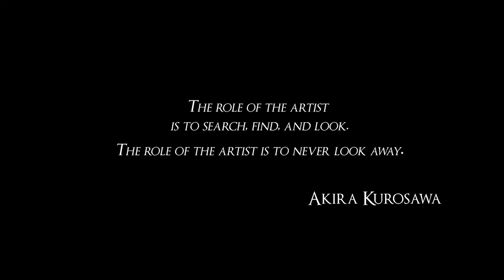Demo Reel (2020) - Teal Moon Pictures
A Demo Reel showcasing the work of Jocelyn Harp, as a Director, Cinematographer, Editor, VFX and 3D Artist, and Color Grading Artist, between 2015 and 2020.

A warm Thank You to all the friends, family relatives, and all the other wonderful people who were more than essential to the making of each and every one of the short films featured in this reel. There would be nothing to show, nor tell, without them :3

The images used in this reel are all original works from Jocelyn Harp's short films and productions, and are the exclusive property of Teal Moon Pictures ©, all rights reserved in any country.

The editing of this video was directly inspired by, and executed in harmony with the beautiful work of the music producer Porter Robinson, on "She Heals Everything".